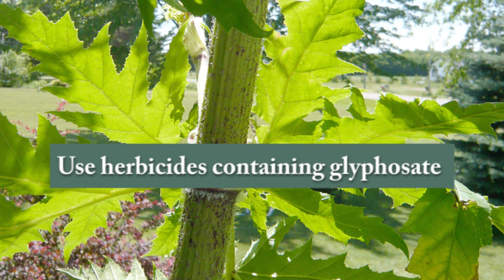Giant Hogweed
Giant hogweed (Heracleum mantegazzianum) makes a splash in the media, but is rarely found in Michigan. Michigan State University Extension stories about giant hogweed: